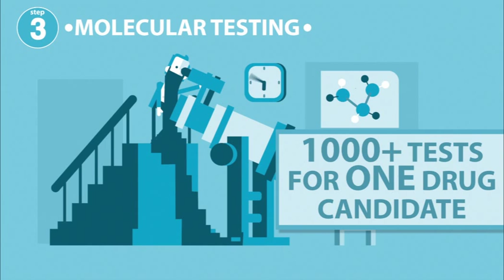8 steps to find a cure for a disease - Bayer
Smart researchers, lab experiments and molecular testing – here is what you need to find a cure for a disease in 8 steps.